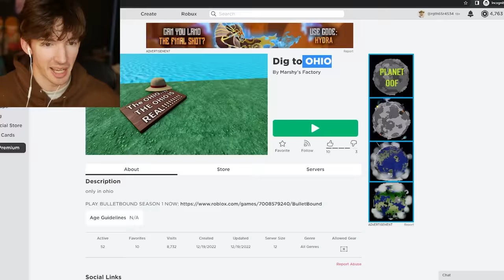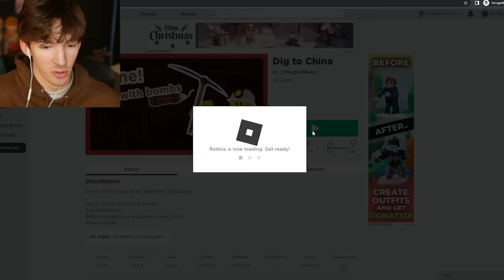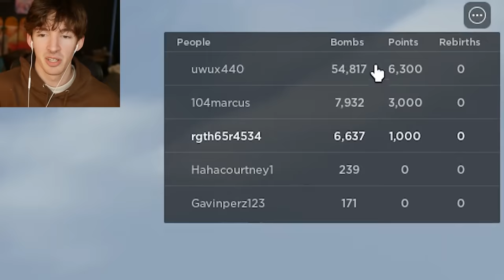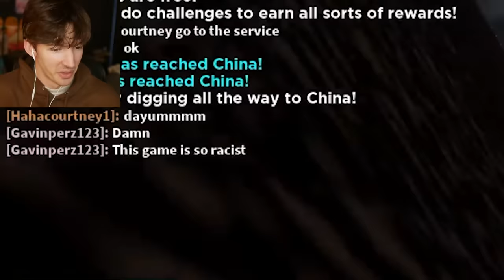DIG TO CHINA FROM OHIO AT 4AM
Today I play dig to uhhhhh china and uhhhh uhhio and Roblox and I’m playing toeblox